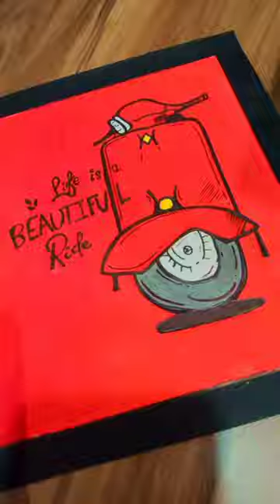🤔modified😱 scooter🛵 painting